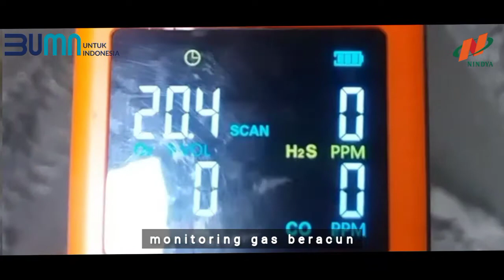KEGIATAN HARIAN 20 MARET 2021 | PROYEK IRIGASI BATANG ASAI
Berikut adalah contoh laporan proyek menggunakan video supaya pelaporan lebih akurat dan profesional.

Bisa dijadikan acuan untuk rekan rekan sekalian agar pelaporan tidak monoton.